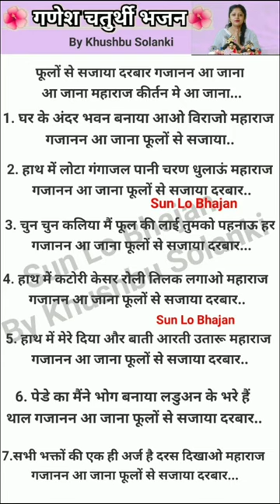फुलो से सजाया दरबार 🌿🌹भजन आप सब जरूर सुने withlyrics ganeshaji 🚩@By Khushbu Solanki